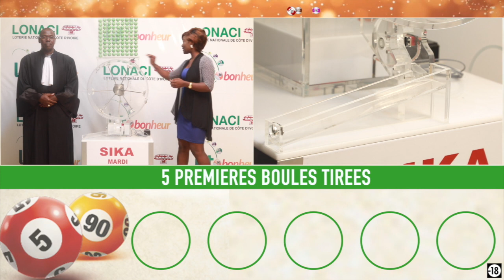LOTO BONHEUR TIRAGE SIKA N° 39 MARDI 01 OCTOBRE 2019 - 16H00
LOTO BONHEUR TIRAGE SIKA N° 39
MARDI 01 OCTOBRE 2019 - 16H00